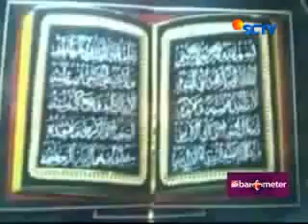Barometer - 7 Hari Perginya Sang Guru Bangsa - Gus Dur part 5